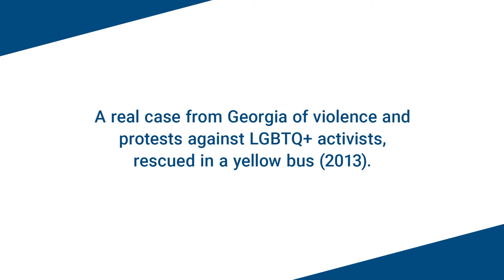Street Art for Freedom: LGBTQ+, Behind the Scenes